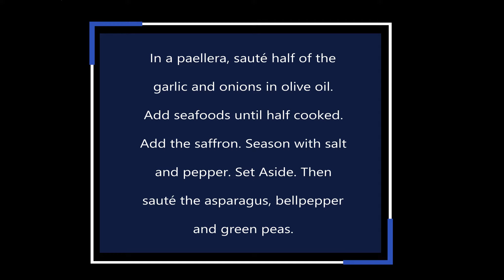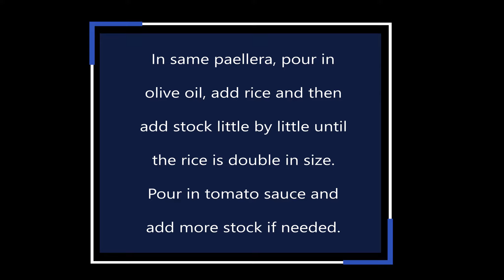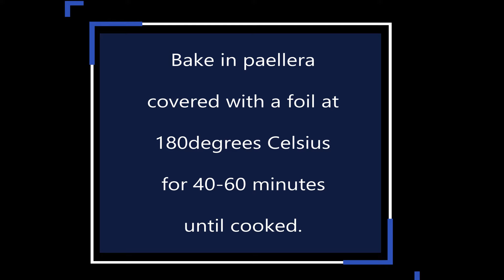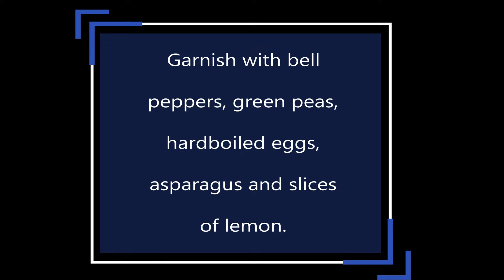HOW TO MAKE SEAFOOD PAELLA | Baking & Cooking 29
It's been awhile since I last uploaded baking & cooking episodes. So here it is, my version of Seafood Paella. I hope you like this recipe.

*Update: I've mixed already the saffron and the paprika picante.